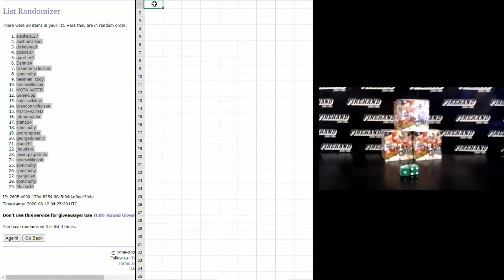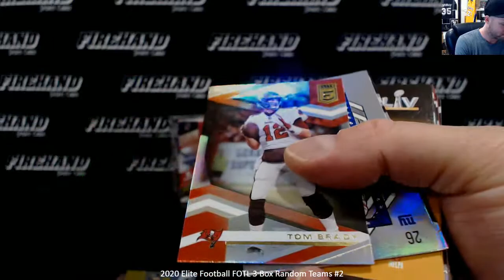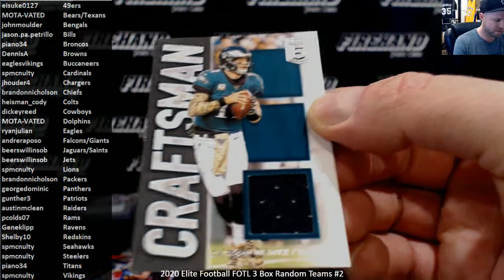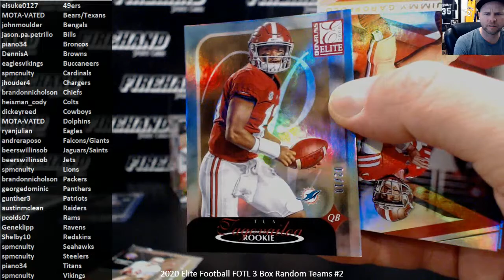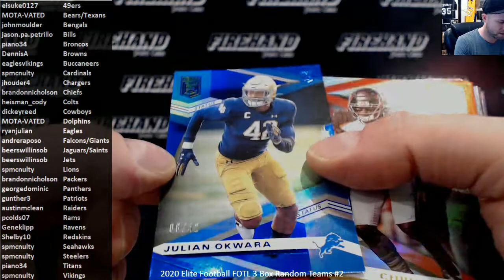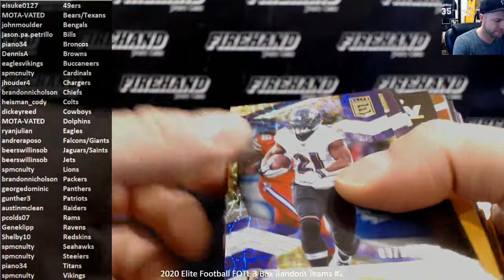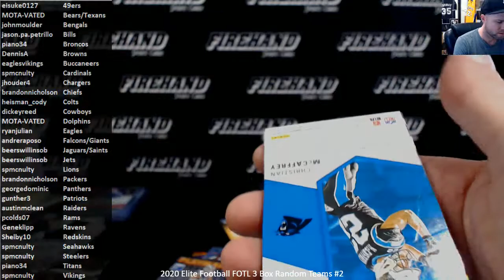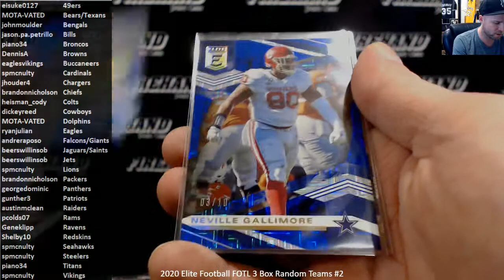2020 Elite Football FOTL 3 Box Random Teams #2 ~ 8/11/20